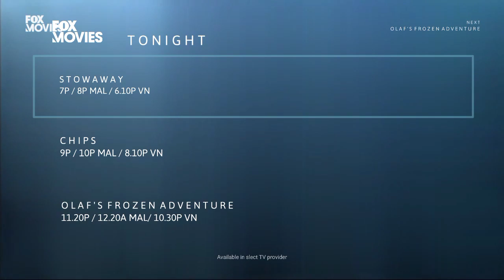Olaf's Frozen Adventure - Fox Movies Intro (Indonesia) - 5 Days after Disney Channel Asia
Time: 10A JKT, 11A / 12P MAL/ 10.10A VN